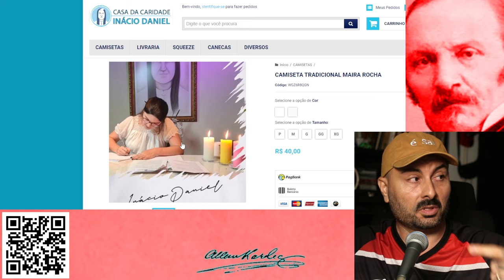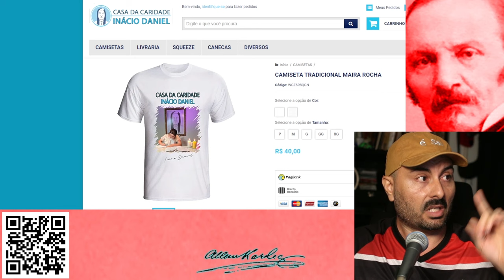Maira Rocha é a maior médium psicógrafa do Brasil segundo seus fãs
MAIRA ROCHA A MAIOR PSICOGRAFA DO BRASIL